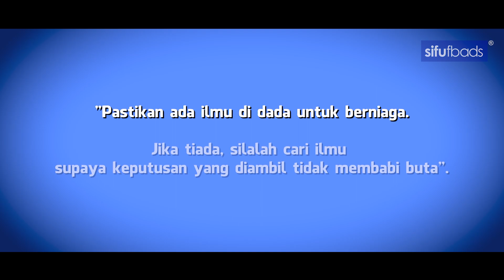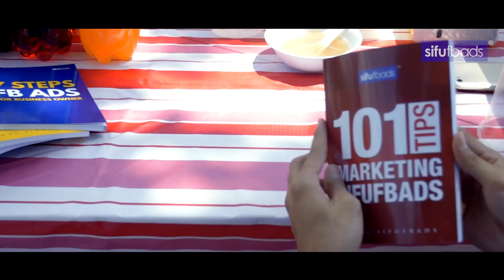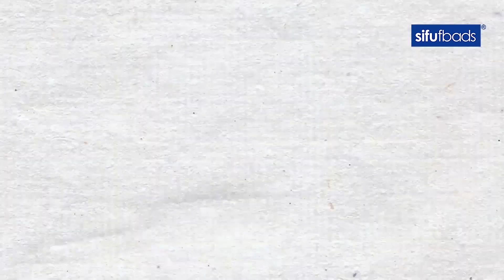BOMOH MENJELANG RAMADHAN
"Jampi-jampi? Ada lagi ke yg buat bisnes camni?"
Dah tonton? Jgn lupa share apa yg anda dpt dari kisah ni..Ce KOMEN dibawah..
Teringin sesuatu yg fresh dari Sifufbads? Yg bkl bantu bisnes anda?

WHO IS SIFUFBADS?
Your #1 Digital Marketing Gurus
Temui kami di :-
Orang kata tahun 2018 tahun yang maha-mencabar? Persaingan bisnes semakin sengit? Tahu tak salah satu 'exit-plan' kepada masalah tu adalah dengan membina BRANDING?
Dapatkan 7 Branding Online Strategy yang paling latest dan up-to-date untuk tahun 2018. Dan ianya PERCUMA! Klik link dibawah untuk kami berikan link download kepada anda!